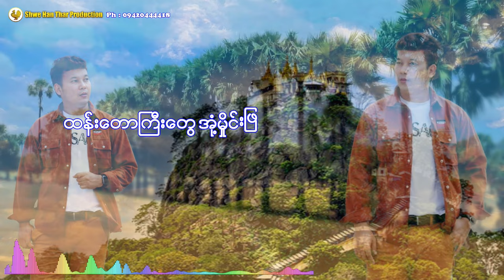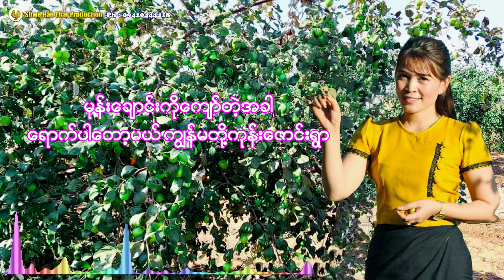အတူတွဲကာ - ဟံသာစိုးမင်း နန်းထိုက်ရွှေစင် A Tu Twal Kar - Han Thar Soe Min , Nann Htike Shwe Sin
Song Name  - A Tu Twal Kar
Artist              - Han Thar Soe Min , Nann Htike Shwe Sin
Composer     - Yay Nan Thar Win Mg ရေနံသာဝင်းမောင်
Music ,Mixing - TBoy
Studio             - TBoy
Producer        - Nann Htike Shwe Sin

1. A Thae Kwal Tl So Tar

2. A Chit Ko A Lwan Nae Pown

3. A Sin Pyay Par Say

4. A Chit Sit

5. Chit Thaw A Nu Panyar

6. Kout Site Ma Lay

7. Kyawe Lwint Myat Yay Chit Thet Thay

8. Ma Kwal Chin Pl Kwal Ya Top Ml

9. Naing Ngan Char Tl Chit Thu

10. Ta Mar Twe Cho Kae Lay Tha Lar

11. Tha Ti Ya Yin

12. Bal Lo Lu Gyi Lae